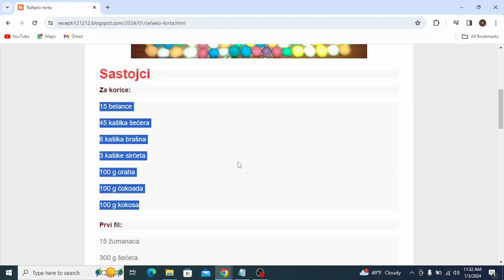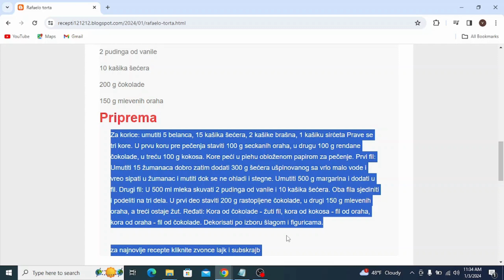Rafaelo torta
torte,
torte ivanjica,
tortelini,
torte akcija,
torte andjelcic,
torte arandjelovac,
torte aman,
torte ana i elza,
torte aurora,
torte arilje,
torte autici,
torte bez pečenja,
torte beograd,
torte barbie,
torte banja luka,
torte brze,
torte bez secera,
torte barbi,
torte barbike
torte cena
torte crvena zvezda
torte cenoteka
torte cokoladne
torte coolinarika
torte cacak
torte crtezi
torte coko moko
torte dekoracija
torte decije
torte dis
torte dinosaurus
torte duga
torte dinosaurusi
torte domace
torte dostava
torte elza
torte elza i ana
torte eskom
torte elsa
torte elsa i ana
torte elegantne
torte emily
torte eponuda
torte fudbal
torte fudbalske
torte fudbalski teren
torte frozen
torte fudbaleri
torte farma
torte fortnite
torte flert nis
torte fondan
torte folklor
torte gelato
torte gomex
torte gotove
torte golub
torte gradiliste
torte gala
torte hulk
torte heineken
torte herceg novi
torte harmonika
torte ignjo
torte idea
torte jednorog
torte jagodina
torte jednorog sa slagom
torte jednostavne
torte jeftine
torte jez
torte jeni
torte jednorog slike
torte kragujevac
torte kremaste
torte kraljevo
torte koje se mogu zamrznuti
torte krusevac
torte kragujevac cena
torte kupovne
torte kolaci
torte ljubav i ja
torte lidl
torte leskovac
torte lipa nis
torte lazarevac
torte lol
torte leptir
torte loznica
torte lepe
torte lopta
torte maxi
torte mozart
torte motori
torte mladenovac
torte meda
torte novi sad
torte nis
torte najlepse
torte partizan
torte podgorica
torte pancevo
torte posne
torte prodaja
torte princeze
torte pinterest
torte pozarevac
torte quad
torte quark-sahne
torte quadrate
torte quark
torte quarkcreme
torte qimiq
torte recepti
torte rodjendanske
torte recepti bez pecenja
torte roda
torte recepti cokoladne
torte ronaldo
torte recepti kremaste
torte ruma
torte recepti sa slikama
torte roblox
torte stamevski
torte slike
torte traktor
torte torte
torte tik tok
torte tropic
torte tom i dzeri
torte traktori
torte trnava promet
torte tsv
torte trebinje
torte tivat
torte univerexport
torte ukusi
torte uzice
torte u obliku broja
torte ukrasavanje
torte ukrasene cokoladicama
torte vanilica
torte vocne
torte vragolic
torte valjevo
torte vidikovac
torte vozdovac
torte vrbas
torte vrste
torte vranje
torte vuk
torte winx
torte wien
torte winks
torte wolt
torte wien bestellen
torte werl
torte wikipedia
torte wednesday
torte cake
torte youtube
torte automobili
torte auto
torte aleksandra
torte akullore
torte ariel
torte ananas
torte audi
torte al cioccolato
torte asmr
torte apfel
torte brojevi
torte bez kora
torte cetvrtaste
torte crtani
torte cokoladne recepti
torte challenge
torte cokoladne jednostavne
torte čizkejk